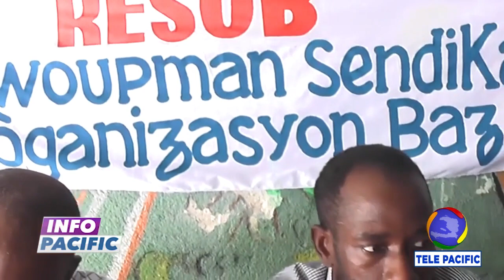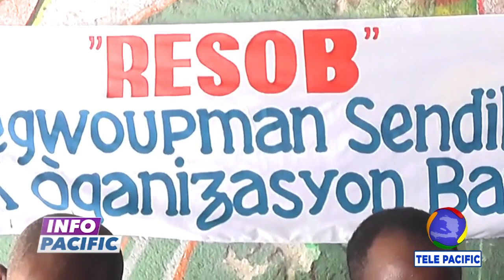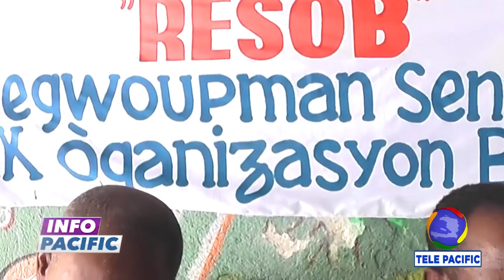Ariel Henry, a finalement constitué, son cabinet ministériel.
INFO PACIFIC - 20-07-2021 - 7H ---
Le Premier ministre Ariel Henry et son gouvernement ont été officiellement investis, le 20 juillet, lors d’une cérémonie au local de la Primature, au Bicentenaire.